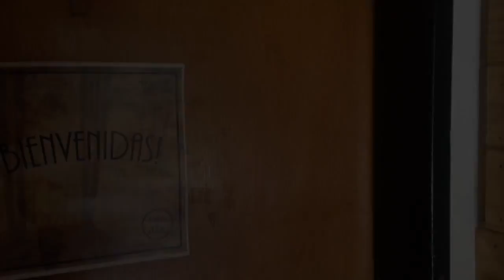EDE Bs As enero 2017 Episodio 6